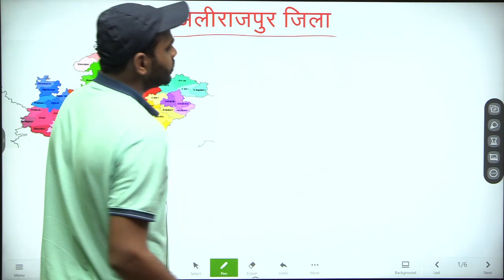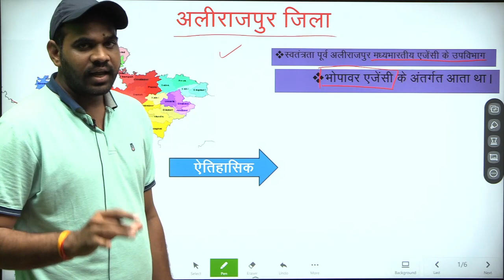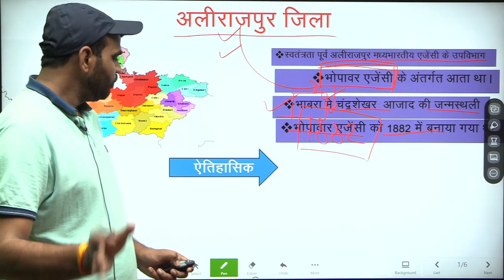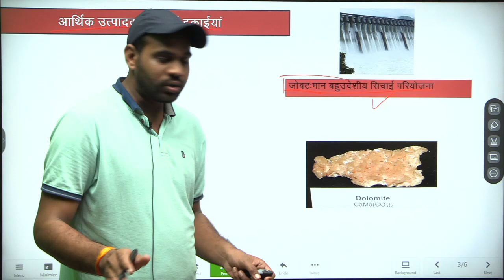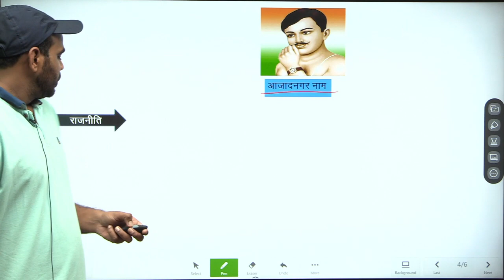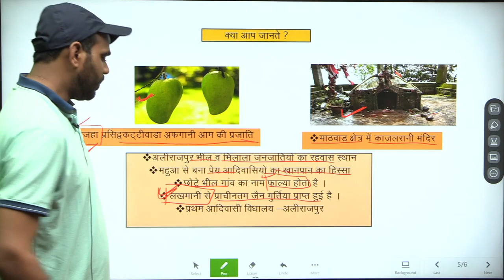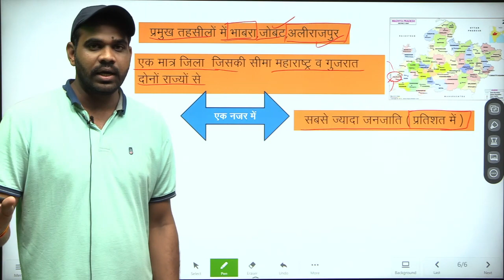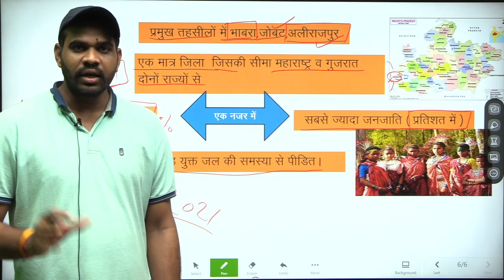मप्र जिला दर्शन सीरीज अलीराजपुर, MP District series, mp gk for mppsc, mp vyapam, per exams,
मप्र जिला दर्शन सीरीज, अलीराजपुर MP District series, mp gk for mppsc, mp vyapam, per exams, gurukulam  indore